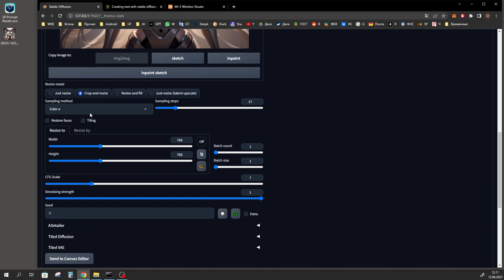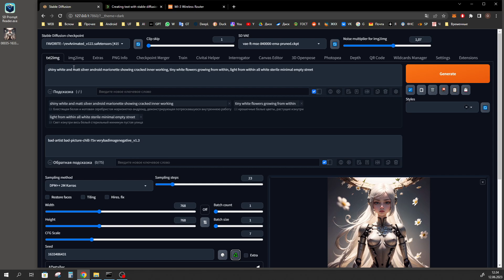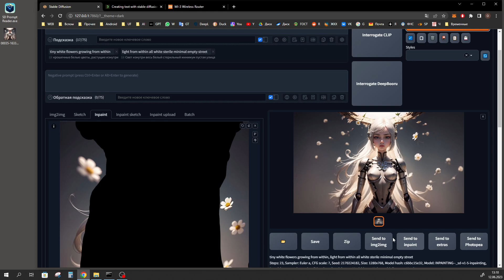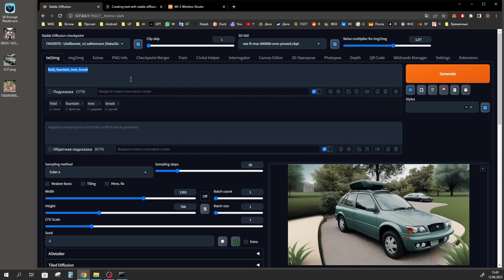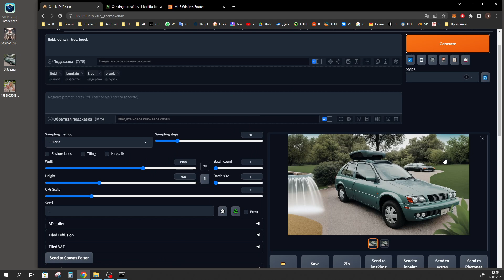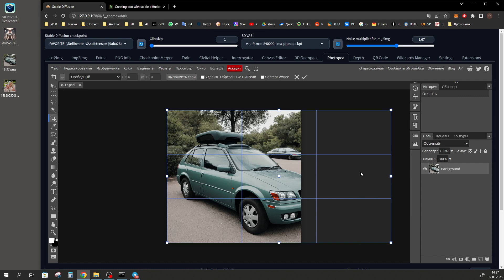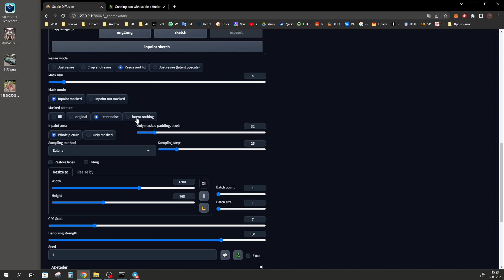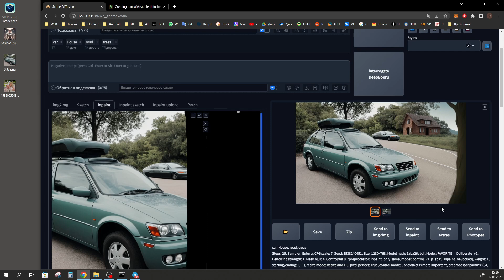Outpainting | Расширяем изображение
Сегодня познакомимся с пятью техниками Outpainting, способами расширения изображения в stable diffusion. Рассмотрим скрипт outpainting mk2. Еще нарастим изображение во встроенном редакторе Photopea, который позволяет все вычислительные мощности выполнять на сервере photopea, тем самым подойдет для пользователей со слабыми видеокартами. И познакомимся с технологией Outpainting в automatic по последнему слову техники с использованием ControlNet препроцессора Inpaint only lama. Еще узнаем как расширять изображение в одну сторону.